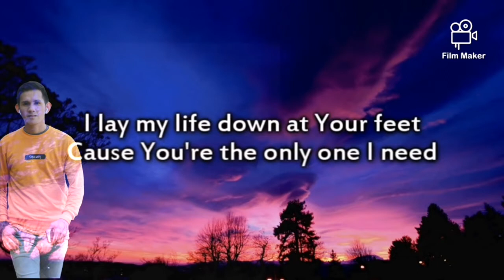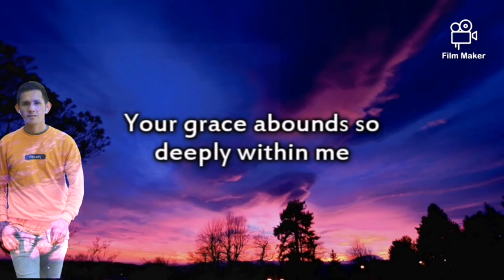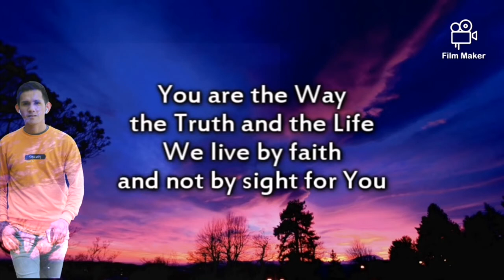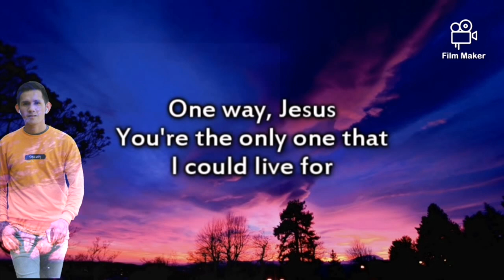ONE WAY (JESUS) - HILLSONG UNITE [ Wynne Cover]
"You are the way, the truth and the life we live by faith and not by sight for you. We're living all for you"